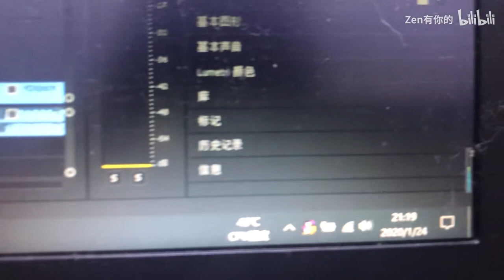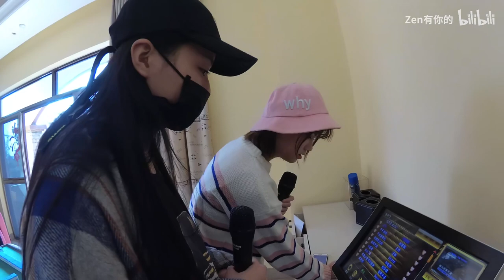【声量注意！】GNZ48 Team Z 团建Vlog EP1丨14名美少女温泉别墅共宿三天两夜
转自 BiliBili - Zen有你的
本视频版权归广州丝芭文化传媒集团有限公司所有。